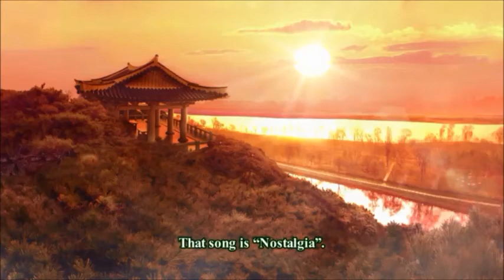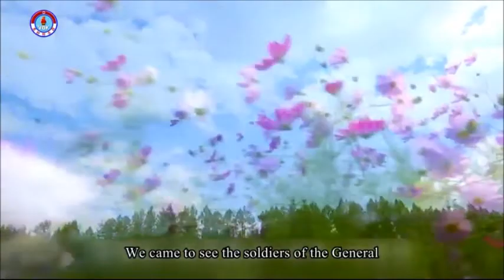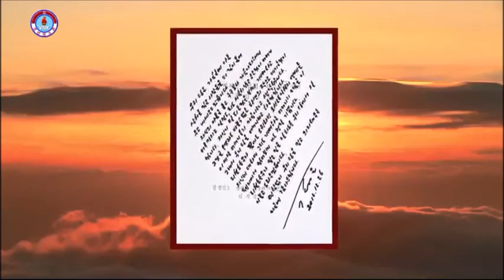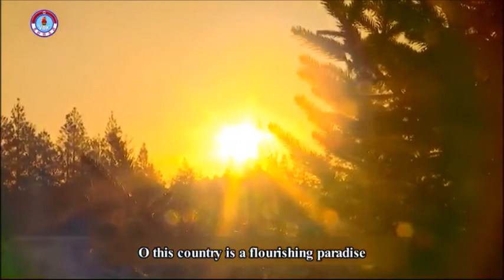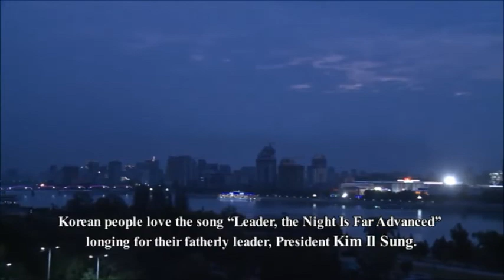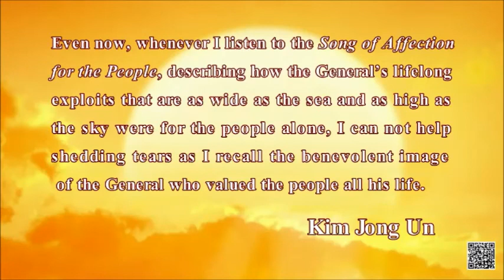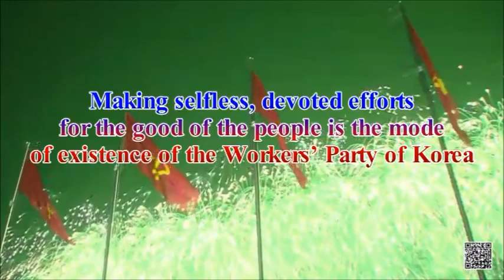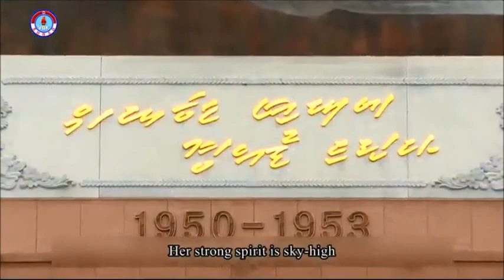2 Hours of DPR Korean Music Videos (English Lyrics)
0:00 Song of General Kim Il Sung
2:57 Song of General Kim Jong Il
5:39 Nostalgia
12:43 Let Us Sing of the Army-People Unity
15:26 Happy Tomorrow
21:18 We Will Go on and on along the Road of Loyalty
28:36 We Will Go to Mt. Paektu
32:51 We Wish Good Health to the Supreme Commander
36:50 We Have Entrusted Our Future and Destiny to Him
40:21 We Love Our Country
44:50 Let's Become Roots
48:52 Youthhood of My Parents
52:43 The Motherland and I
57:26 Fruit Trees Planted on Hills
1:02:37 Let's Defend Socialism
1:09:54 The Feature of Korea
1:15:48 The Country I Defend
1:20:57 Leader, the Night Is Far Advanced
1:24:48 Song of Affection for the People
1:28:50 Rosy Is Our Future
1:31:46 Song of Eternal Sun
1:34:36 Fly High, Our Party Flag
1:42:47 We'll Travel One Road Forever
1:51:40 Song "Self-Reliance March"
1:54:40 We Love You Socialism
1:59:26 Ode to Motherland